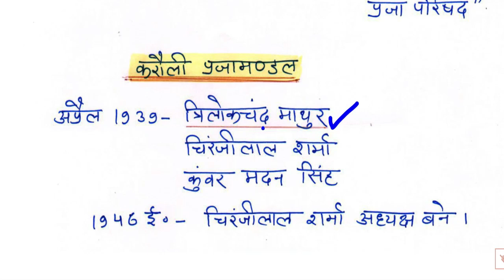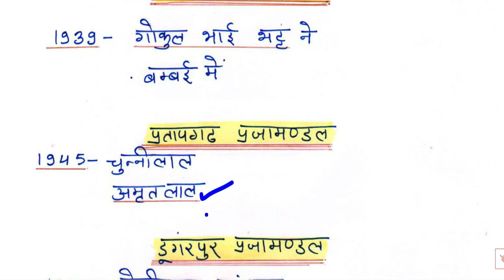History/ राजस्थान राजस्थान में प्रजामंडल आंदोलन 2/ REET 2022 Syllabus / REET Main 2022/ latest news